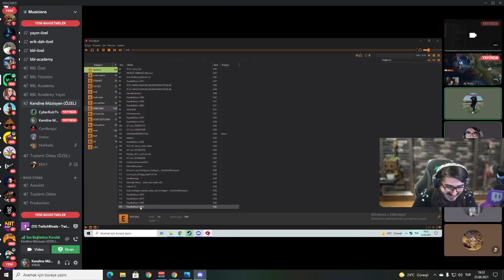CYBER SOUND PAD'İ?